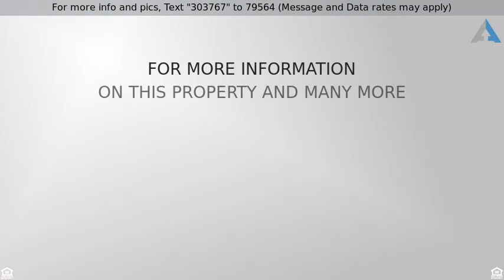Priced at $219,000 - 145 Travis Road, Cullowhee, NC 28723-7806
2 Story/Basement - Cullowhee, NC

Here is your fairy tale cabin with a GREEN METAL ROOF (2016) and MOUNTAIN VIEWS two minutes from WESTERN CAROLINA UNIVERSITY!  TWO-STORY GREAT ROOM has PONDEROSA PINE CEILINGS and a wall of windows to take in the mountain views! The stone fireplace reaches floor to ceiling adjacent to an adorable balcony that overlooks the great room! Enjoy your extra large wrap around decking with oversized picnic table and room for your evening bonfire along with a perfect spot for a hot tub! Spring brings beautiful pink and red rhododendron blooms. New mini splits on main and basement 2017. Washer/dryer to remain.  Each of 3 floors has its own bed/bath. Current rental income $1800 monthly.